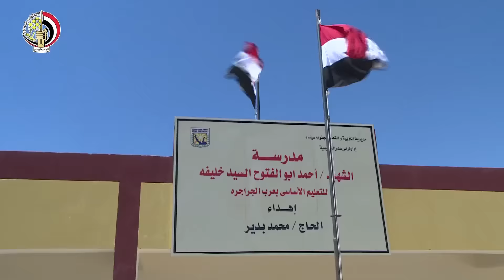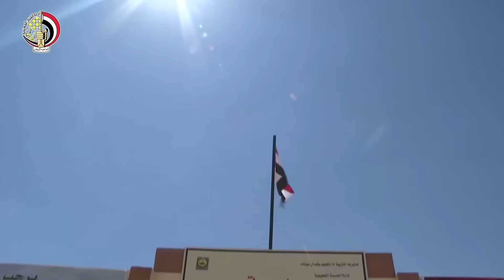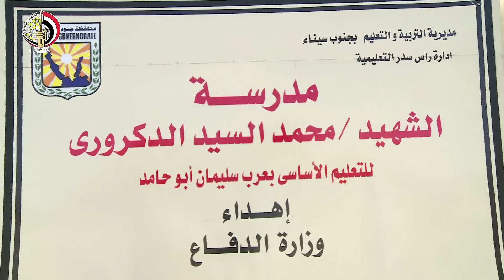افتتاح 6 مدارس جديدة بالجهود الذاتية والقوات المسلحة تتعاون لإنشاء 25 مدرسة ومعهد أزهرى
تنفيذًا لتوجيهات الرئيس عبد الفتاح السيسى رئيس الجمهورية القائد الأعلى للقوات المسلحة بدعم جهود التنمية الشاملة بسيناء وتوفير مقومات الحياة الكريمة لأبناء الشعب المصرى من أهالى شمال ووسط وجنوب سيناء